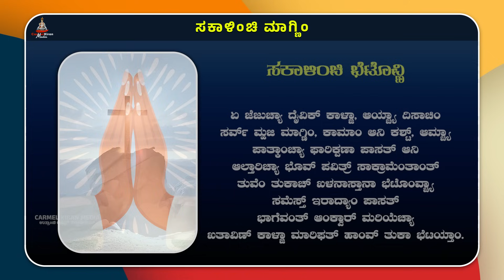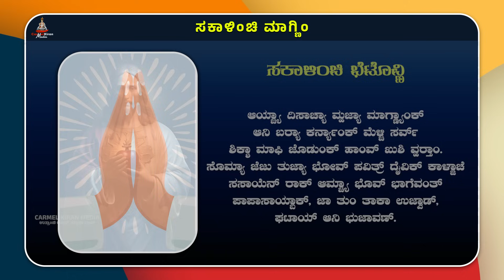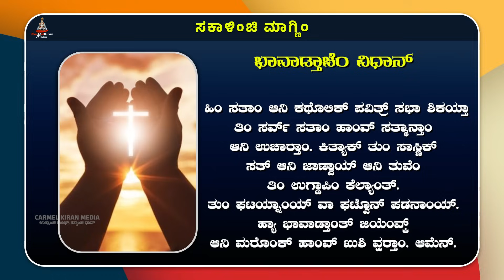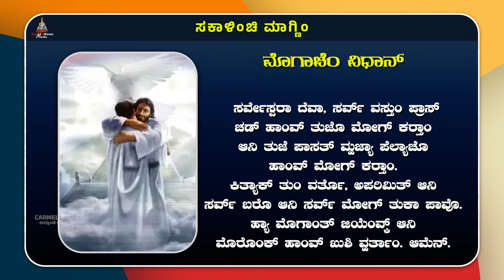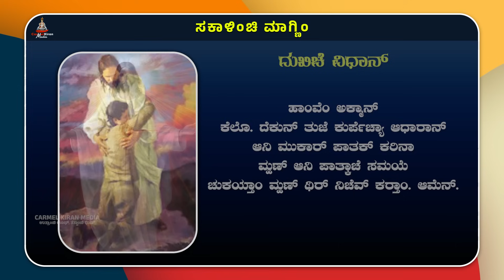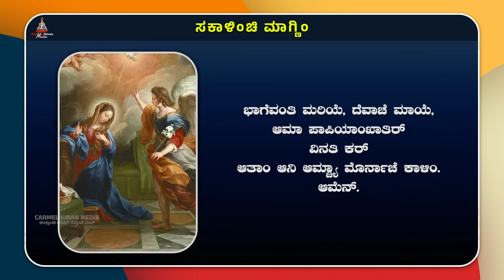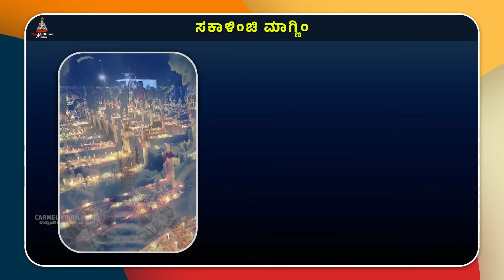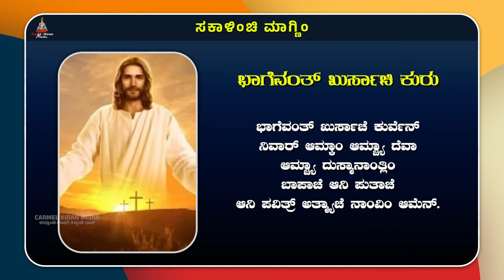ಕುಟ್ಮಾ ಸಂಗಿಂ ಸಕಾಳಿಂಚಿ ಮಾಗ್ಣಿಂ | December 04 | Carmel Kiran Media